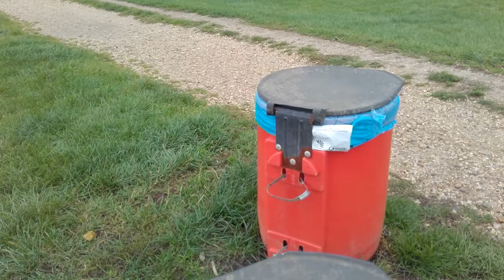Bottle flips with Luke fun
Luke fun